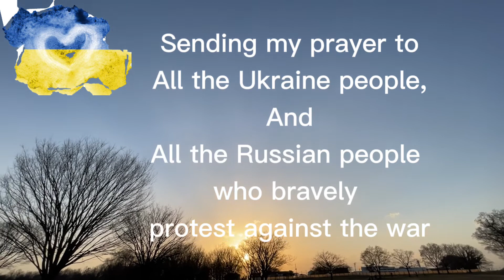Wings to fly piano cover